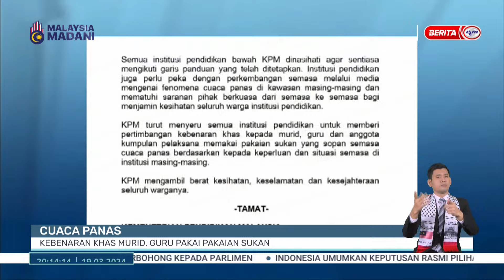19 MAC 2024 – BERITA PERDANA – CUACA PANAS ; KEBENARAN KHAS MURID, GURU PAKAI PAKAIAN SUKAN